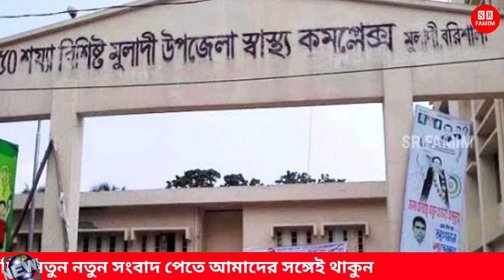রাক্ষসি বউয়ের জন্য! মায়ের মাথা ফা'টিয়ে দিলো কুলাঙ্গার ছেলে! এই চোখের পানির মূল্য দিতে হবে একদিন